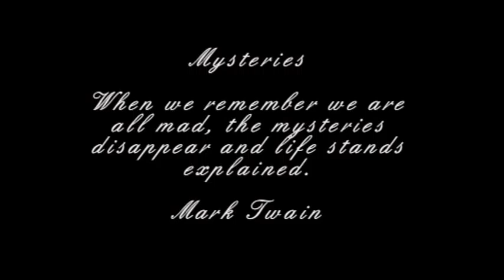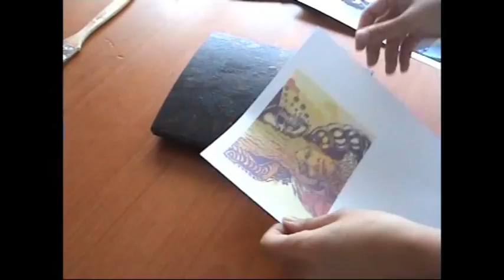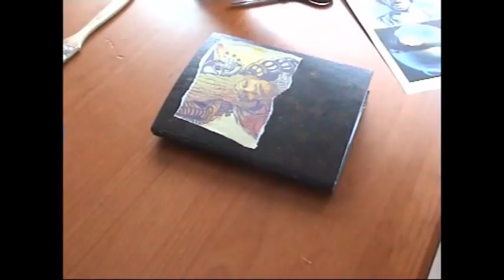Mistérios, Medos e Pesadelos * Mysteries, Fears and Nightmares: Altered Book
Comecei este Altered Book em Maio de 2012.
I started this Altered Book in May, 2012.